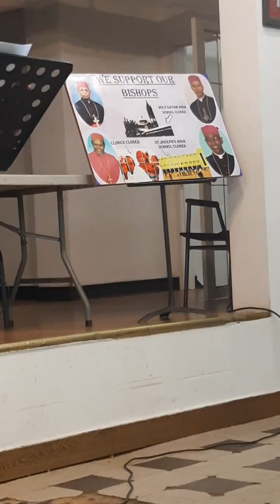Eritrean poem 2019 by Afewerki Mogos - ቤትና እንታይ ኣቢሳ